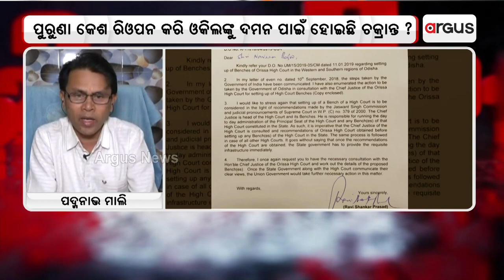ଷଡ଼ଯନ୍ତ୍ରକୁ ନେଇ ଆଇନଜୀବୀଙ୍କ ମଧ୍ୟରେ ତେଜୁଛି ଅସନ୍ତୋଷ : ଅଇନଜୀବୀ :ପଦ୍ମନାଭ ମାଲି